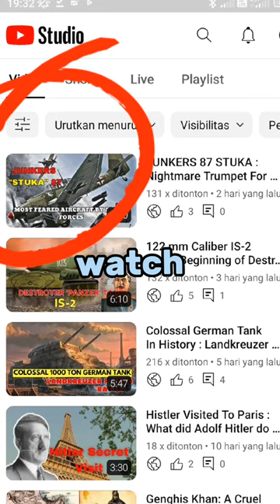What If Your Sleep Alarm Was Like This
What will you feel when you hear the loud and loud sound of a bomber flying over the air?

This was felt by the troops of the second world war when German troops began their blitzkrieg operations while controlling Europe, the German air force (luftwaffe) used STUKA aircraft to break through enemy lines, the terrible sound made a psychological impact on the enemy.